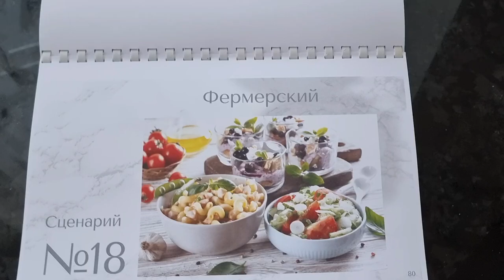СЦЕНАРИЙ №18: ПАСТА С КОПЧЕНОЙ КУРИЦЕЙ, САЛАТ ИЗ СВЕЖИХ ОВОЩЕЙ, ТВОРОЖНЫЙ ДЕСЕРТ С ЧЕРНИКОЙ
Этот обед я сегодня приготовила ровно за 29 минут. Даже засекла таймер и отсняла процесс в сторис🙌🏻
А в этом видео показываю, что понадобится для этого сценария и то, что получается в итоге😉
✅Да, это реально. Можно (нужно) готовить быстро и без усилий.
✅Три блюда за 30 минут – да без вопросов.
✅ Я постоянно так готовлю, именно благодаря сценариям это возможно.
Хотите рецепты из этого сценария?

А последовательность действий, которая позволяет готовит 3 блюда паралельно, можно найти в сценарии под номером 18.

Как вам такой метод? Нравится идея готовить по сценариям?